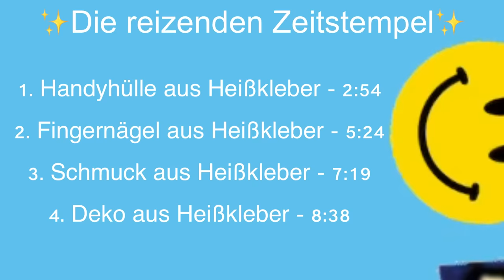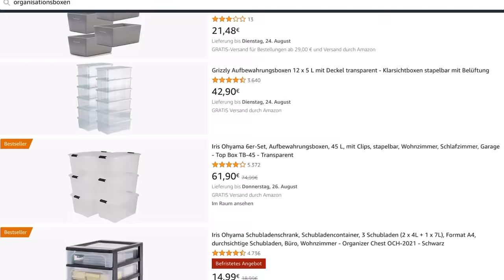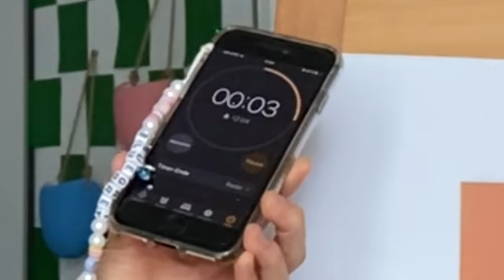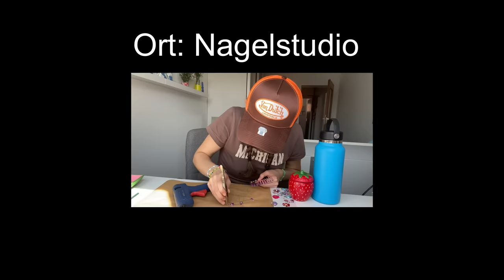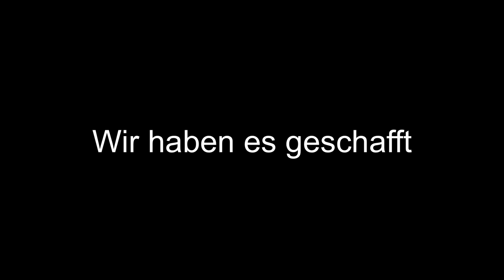Die VERRÜCKTESTEN DIYs mit HEISSKLEBER ??!!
was soll ich sagen..ich liebe Heißkleber :)💙💙💙